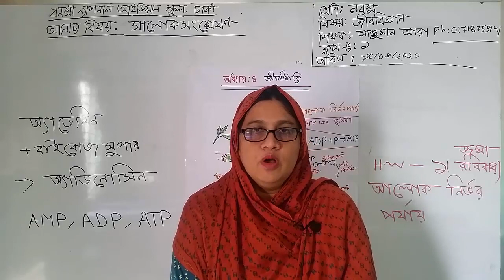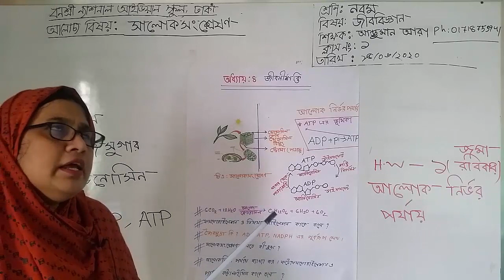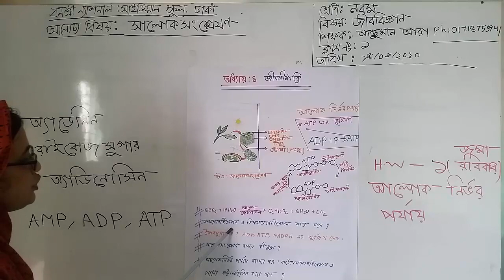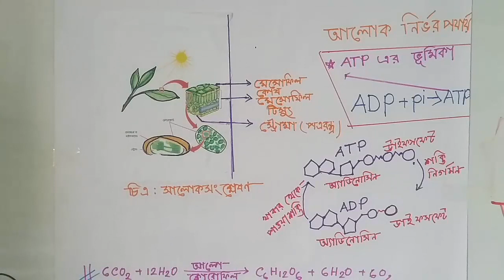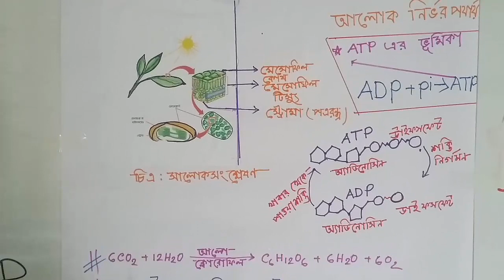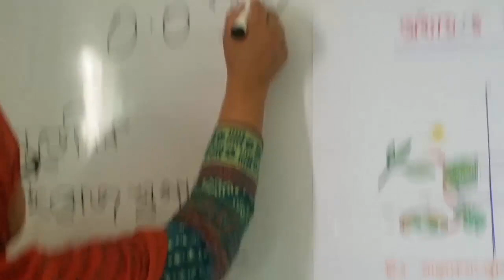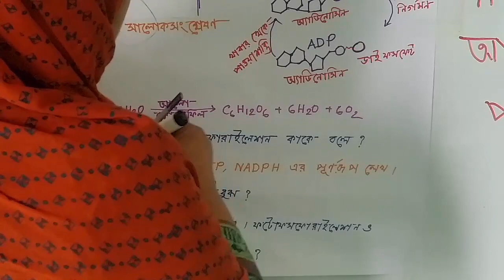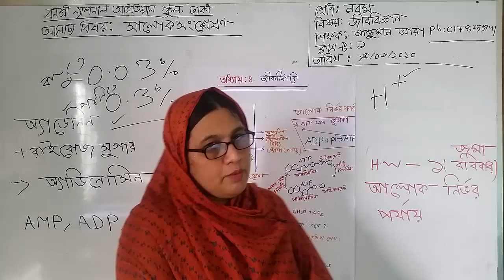শ্রেণি: নবম, বিষয়: জীববিজ্ঞান(ক্লাস নং-1), আলোচ্য বিষয়: সালোকসংশ্লেষণ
শ্রেণি: নবম
বিষয়: জীববিজ্ঞান(ক্লাস নং-1)
আলোচ্য বিষয়: সালোকসংশ্লেষণ
শিক্ষক: জ. আঞ্জুমান আরা